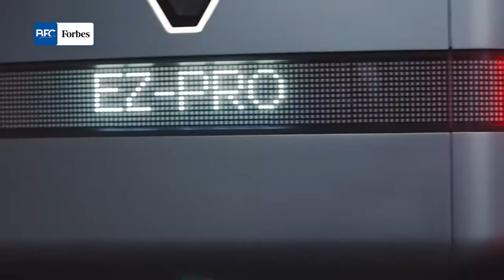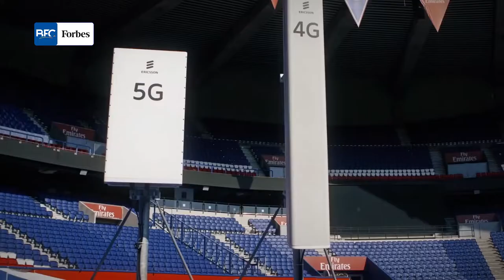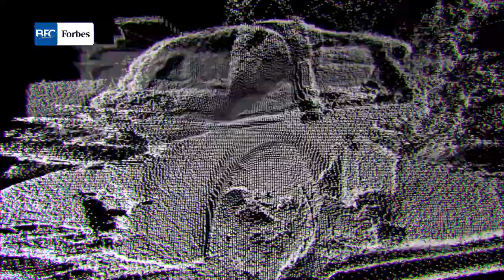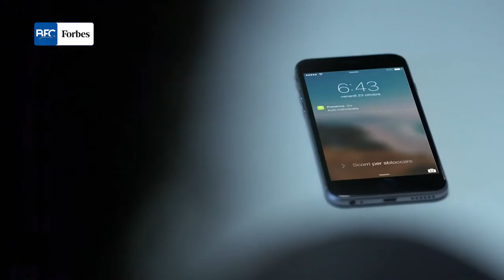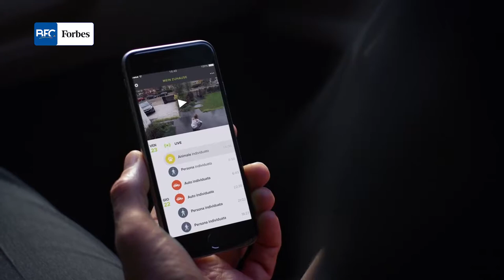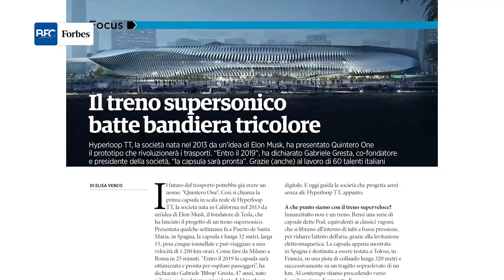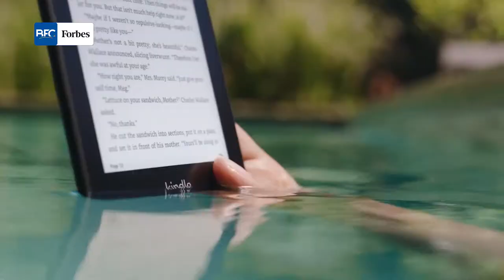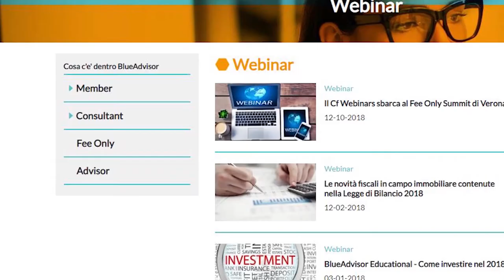SILICIO - PUNTATA 03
Con Silicio Gabriele Di Matteo da’ voce ai protagonisti dell’IoT, mercato da 14 trilioni di $. 5G, Best Buy, Roborace, Smarthome, Leica, Hyperloop, Amazon, Renault, Telemedicina, XBOX